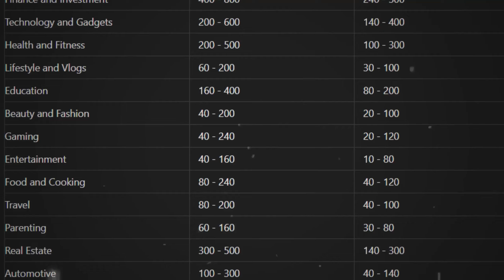I Founded The Most Paid Markets on Social Media | Earn Money | Find Best Niche To Earn Online